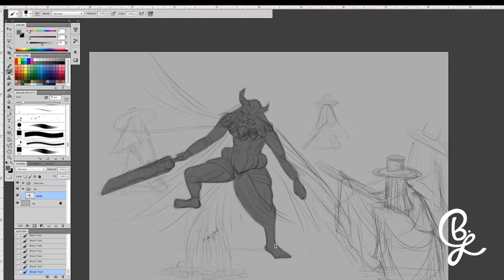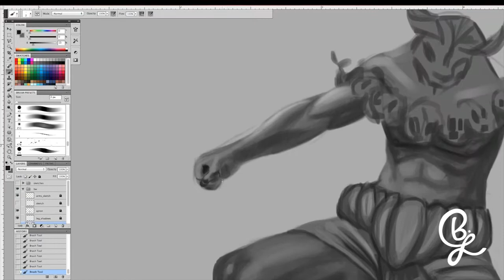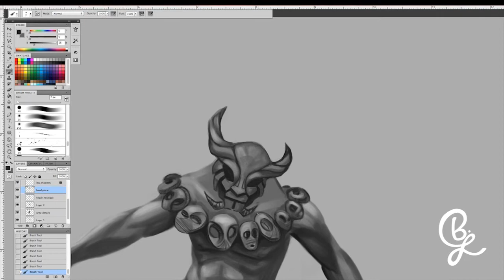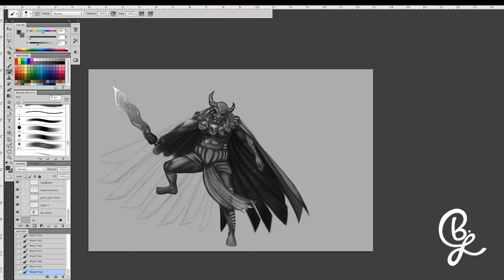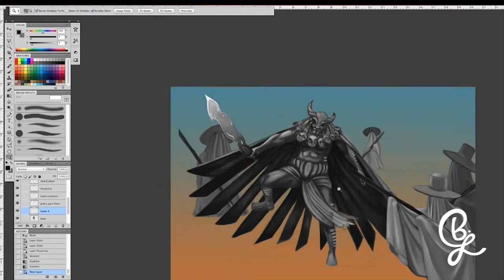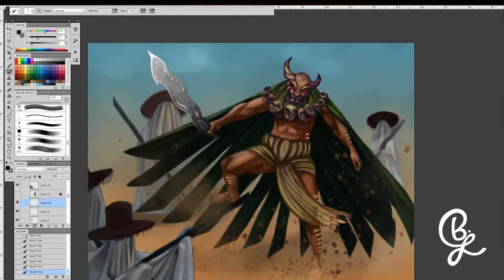Ojuju and the Eyo Masquerade // Digital Time Lapse Painting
This year has been the year of secret projects for me. I've been plenty busy but unable to share much of it due to the secrecy surrounding them. "Ojuju and the Eyo Masquerade" is one such project. [Prints available

I received the request to create an image based on a character named Ojuju from a series titled: "Secret Society" With Vortex Inc. A Comics and media group based in Lagos, Nigeria. They asked me to incorporate the Eyo Masquerade into this piece and I had nooo idea what that meant. Upon doing some research, video watching, etc., it all came together.  To learn more about Vortex and the ever expanding world of African comics,

I completed this piece in Photoshop CS5 using my XP-Pen Artist 22e HD. I took roughly 9 hours +/- to complete.